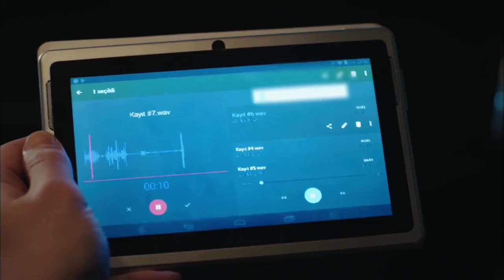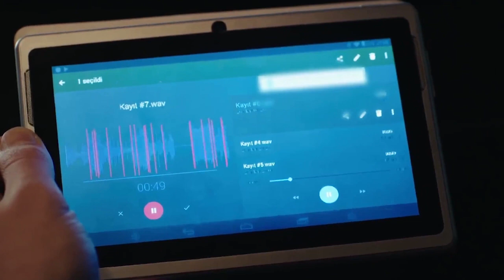ክፍል መቶ አርባ ስድስት b - Ye fazilet lijoch part 146 B - የፋዚሌት ልጆች ክፍል 146 B kana tv